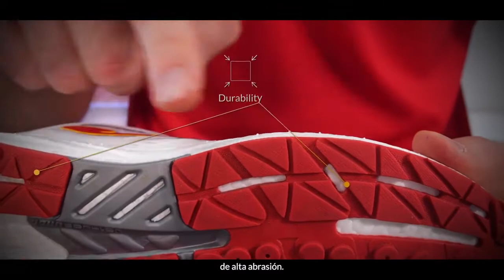Storm Viper edición especial Selección Española de Deportistas Anónimos